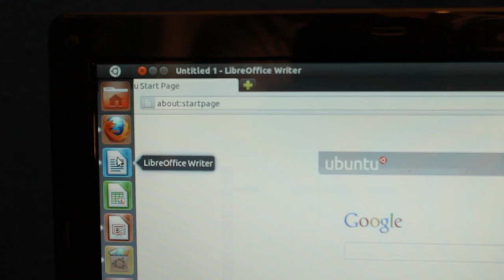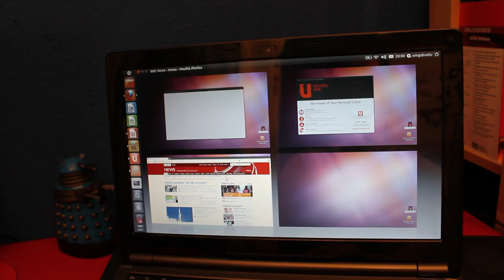System 76 Lemur Ultra Thin (Hyper Review)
This video is a quick pit-stop review on the (now out of stock) Lemur Ultra Thin laptop by System 76.

Full text review will appear on omgubuntu.co.uk shortly :)